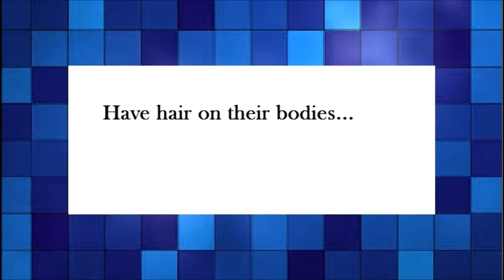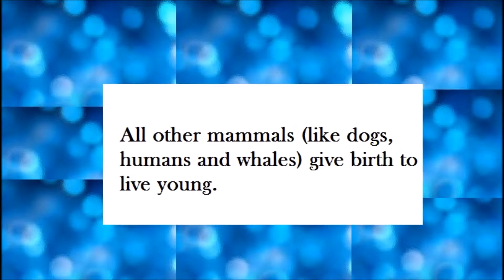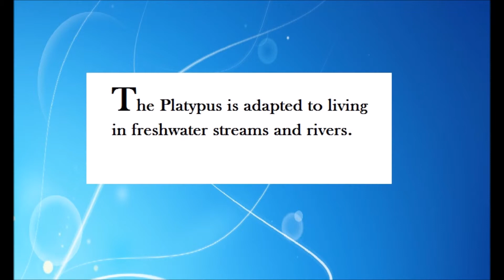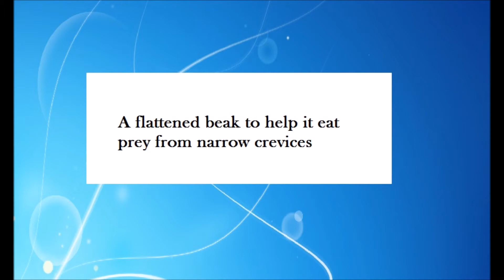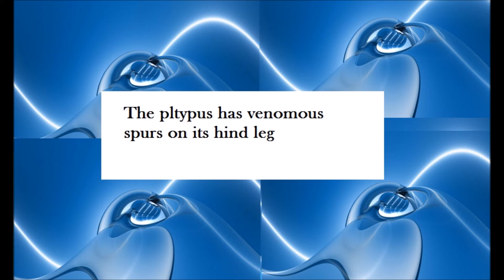Adaptations of river animals platypus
For Elise's class - an introduction to adaptations of river animals - #1 - the Platypus